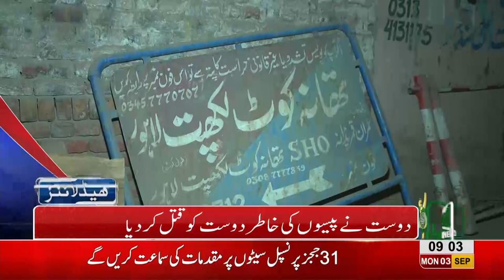09 AM Headlines Lahore News HD - 03 September 2018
Watch 9 am headlines: Watch News for transfers in Punjab, Petrol rates decrease, Imran Khan, by-elections, cabinet, Usman-Buzdar, Aleem Khan's statement, walled city authority, ISPR and much more!